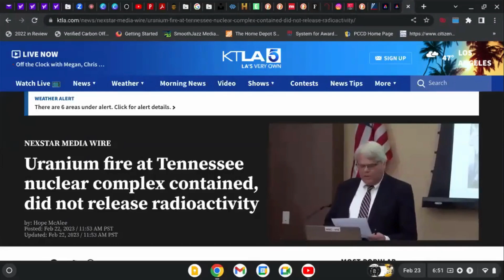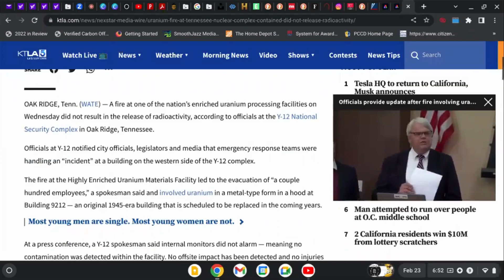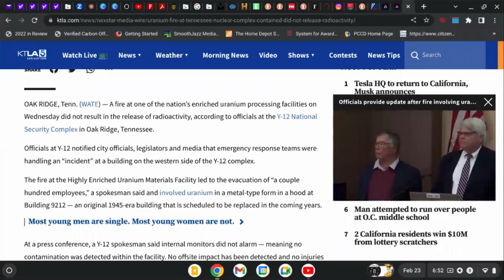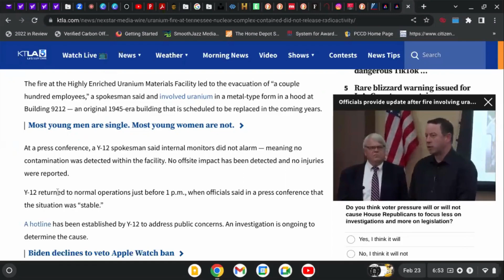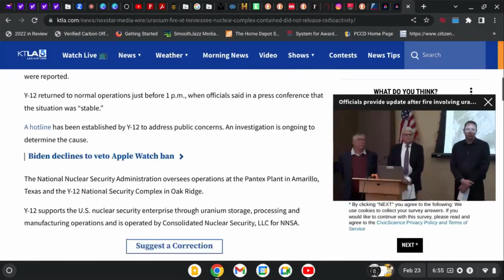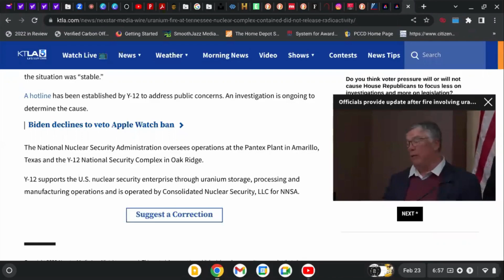Fire at Uranium Plant in Tennessee: No Radioactivity Detected!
Fire at a nuclear facility in TN yesterday. Reported no threat to the environment. It's a national security facility.

If you enjoy this type of content and find it helpful:
Become a monthly supporter:

@ MarleyK20